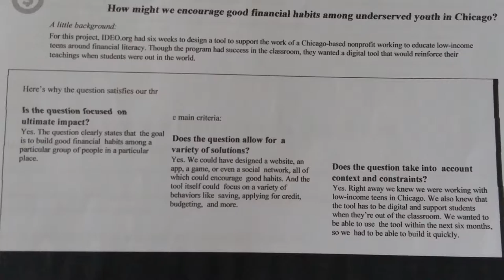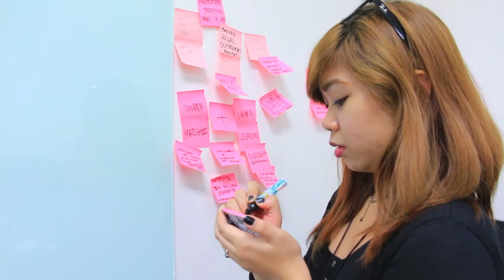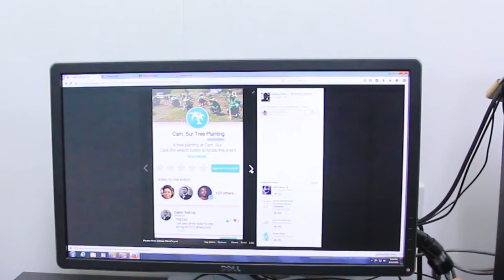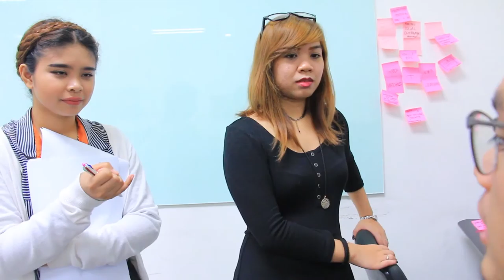TEAM WIP DOCUMENTARY